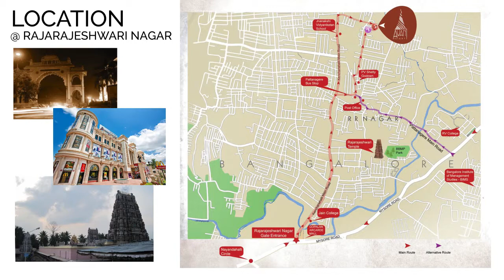Shyam Group & BBM Corp - Avani Heights